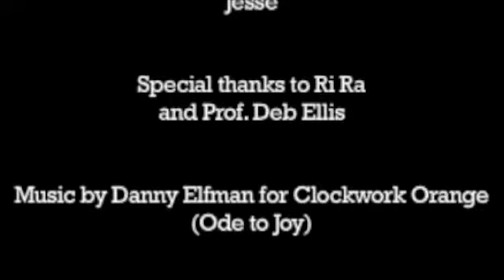Video Project #1: Jenga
First video of Film/Vid Production 1